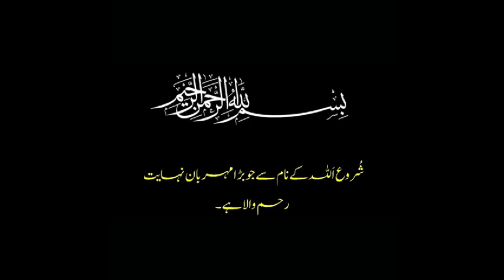Syeda Fatima Zahra .s.a ki dua ! by Agha Ali Roohani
آج کی ویڈیو کے عنوانات
1۔ سیدہ کائنات ع کی ایک دعا اور ھمارے 3 عقیدے
2۔ سیدہ پاک ع سے منسوب نماز اور یہ دعا ؟
3۔ سید دو عالم ص اور سیدہ پاک ع کی دعا سے ثابت شدہ توسل ۔۔۔
4۔  اس دعا میں بھی " دربان " کے الفاظ ؟